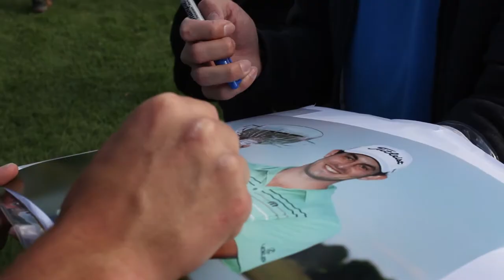Patrick Cantlay in His IntelliSkin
Patrick Cantlay discusses how his IntelliSkin has helped him improve his game.